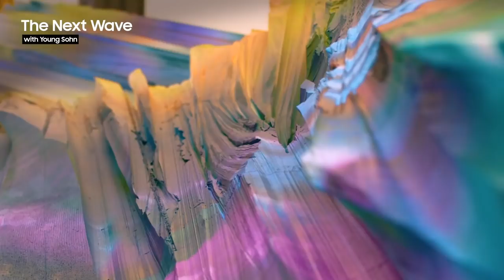The Best of Samsung The Next Wave with Young Sohn 2020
We close the most challenging year in memory with a hopeful and inspiring montage of interviews from The Next Wave with Young Sohn video series.  This year, Young was fortunate to sit down with many of his friends, peers, and global leaders – some of the best and brightest minds in global business – for a compelling series of interviews about the state and future of their business, industries, and the significance of innovation. We hope you enjoyed the series take off this year with its poignant, insightful, eye-opening discussion and conversations. We thank you for your support that has helped garner over 1 Million global views in 6 months and continues to grow.

As we look forward to the New Year and a new series of interviews, please enjoy this quick look back at the best of The Next Wave in 2020, including Simon Segars of Arm, Mathias Döpfner of Axel Springer, Armin G. Schmidt of German Bionic, Pat Gelsinger of VMware, Prof. Amnon Shashua of Mobileye, Maurice Lévy of Publicis Group, Julian Teicke of wefox Group, Alexander Piutti of SPRK.global, Rafaèle Tordjman of Jeito Capital, and Catherine Bischoff of Factory Berlin.

Happy Holidays and see you on The Next Wave in 2021!